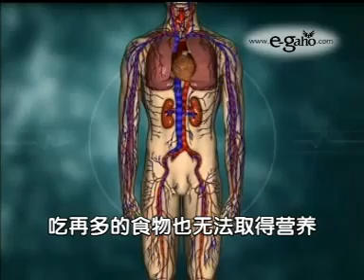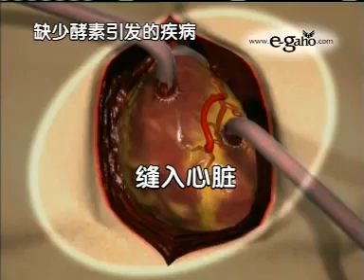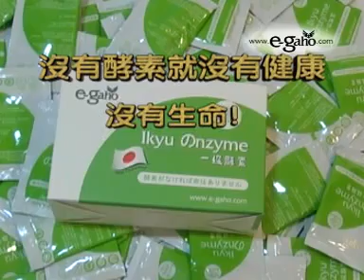Enzyme-Introduction-CN.flv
酵素，英文为enzyme，实际上是酶的旧译。酶是具有生物催化功能的生物大分子，即生物催化剂，它能够加快生化反应的速度，但是不改变反应的方向和产物。也就是说酶只能用于加速各类生化反应的速度，但并不是生化反应本身。
　　酵素是一种由氨基酸组成的具有特殊生物活性的物质，它存在于所有活的动植物体内，是维持机体正常功能，消化食物，修复组织等生命活动的一种必需物质。它几乎参与所有的生命活动：思考问题，运动，睡眠，呼吸，愤怒，哭泣或者分泌荷尔蒙等都是以酵素为中心的活动结果。酵素催化剂样的催化作用催动着机体的生化反应，催动着生命现象的进行。若没有酵素，生化反应将无法进行，五大营养素（碳水化合物、类脂质、蛋白质、维生素、矿物质）都将变的对机体毫无用处，生命现象将会停止。因此，酵素对生命的重要性不言而喻，甚至很多人将它称为"活着的物质"，"掌握所有生命活动的物质"。
　　生物体内的化学变化，几乎都要在酵素的催化作用下进行，它带动原本不会发生的化学反应，也可加速化学反应而不需改变本质。酵素的种类繁多，有些酵素会把蛋白质分解成较单纯的化合物，其他的酵素则会再将这些化合物分解成更单纯的物质，直到分解成氨基酸为止，最後变成水和二氧化碳。食物的分解必须依赖数百种不同酵素的功能才能达成，以我们吃进的食物为例，其中的淀粉会经唾液、胃液及胰液所含的淀粉酵素作用变成麦芽糖。接著，麦芽糖受小肠分泌的麦芽糖酵素作用变成萄葡糖，由小肠吸收进入体内各器官。另外肉类等的蛋白质，脂肪也必须要有多种酵素的催化作用，才能完成消化与代谢过程。

1-031, 1st Floor, Endah Parade, Jalan 1/143E, Bandar Baru Sri Petaling, 57000 Kuala Lumpur. Malaysia.